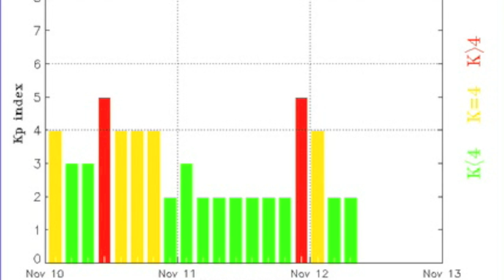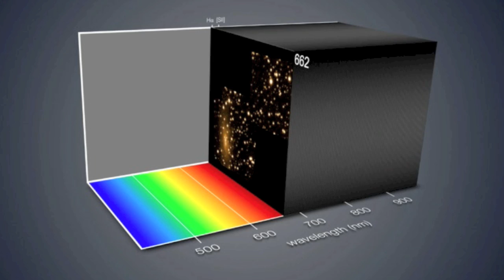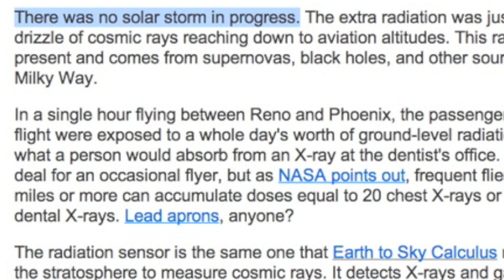More Spaceweather, Record Cold/Snow | S0 News November 12, 2014